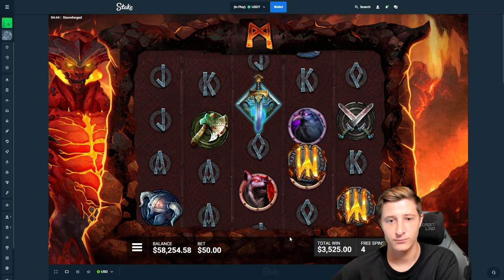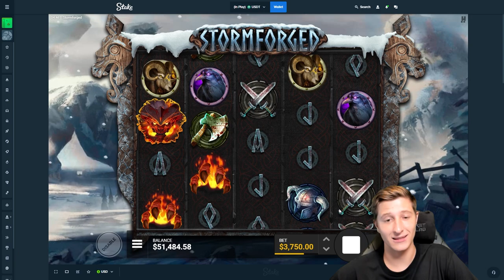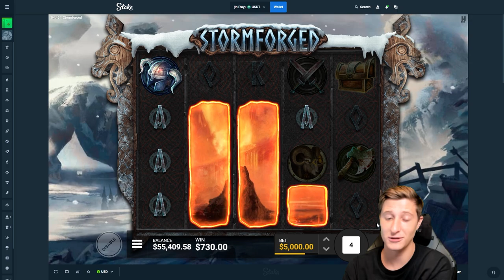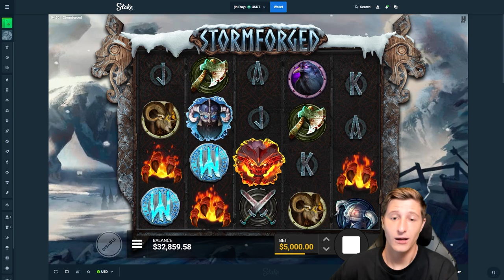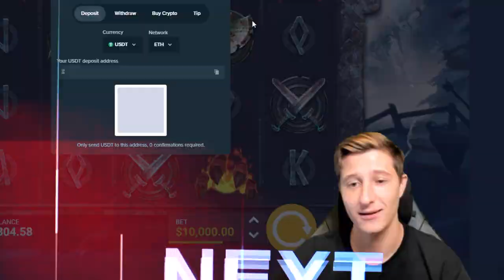WE DID $10,000 SPINS?!? (Stormforged)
I did my BIGGEST SPINS EVER.. $5000+ spins on Stormforged boys, i degened.. big times..